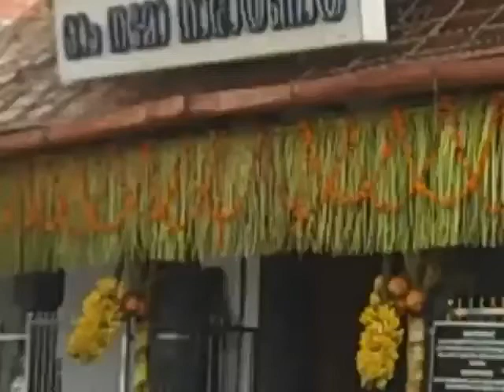Guruvayur Temple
by shajan kumar